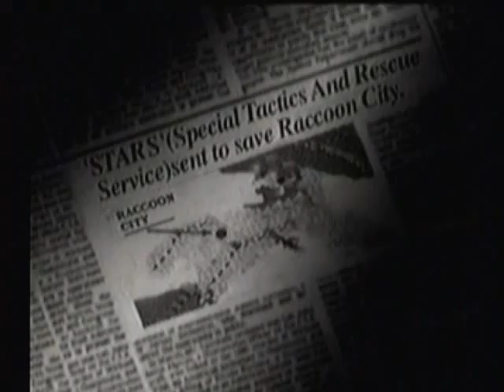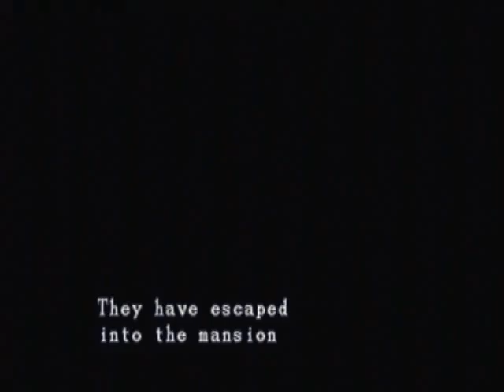Let's Play Resident Evil (Chris) Part 1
We begin Chris' run of the game, which unfortunately has Rebecca as opposed to the legendary Barry Burton.